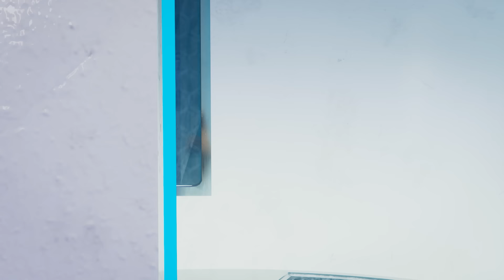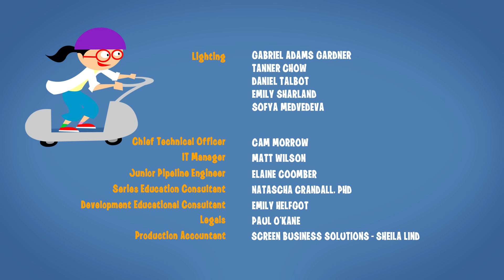The Scientific Method! 🥼🧬 | Prof. Eggtop's Extraordinary Experiments! | Ep: 1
The Scientific Method helps scientists understand everything around us!
Ana explains to Megumi and her thousands of followers what the scientific method is and introduces Prof. Eggtop's Extraordinary Experiments!
Meanwhile, Dr. Poacher is formulating his evil plan to steal Gerald and extract all his alien secrets, create his gigantic Quokka army and take over the world!!!

Prof. Eggtop's Extraordinary Experiments! is 10 episodes of science, adventure, surprises and most importantly FUN!!! Gerald is an alien that was found by Prof. Eggtop and his twin brother many years ago! A meteorite landed on Earth and the two scientist brothers went to investigate. What they found was an alien, guinea pig looking, cute furball! Prof. Eggtop wanted to keep Gerald safe and return him to his home planet of Mars. His brother wanted to do experiments on him, so they split and Gerald became Prof. Eggtop's pet! And Prof. Eggtop's brother became the evil Dr. Poacher!! Gerald really likes to eat popcorn! But when he does he gets really big, so Prof. Eggtop tries to keep it away from him. Otherwise, Gerald will wreak havoc on the city of Brisbane!